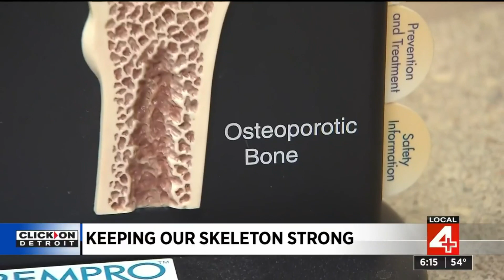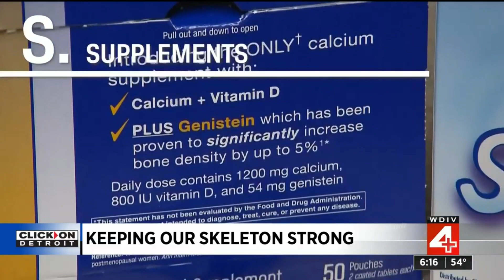Steps to build a stronger skeleton at any age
As we age, our bones can become more brittle and fragile, leading to injuries. But there are steps we can take at any age to build a stronger skeleton.